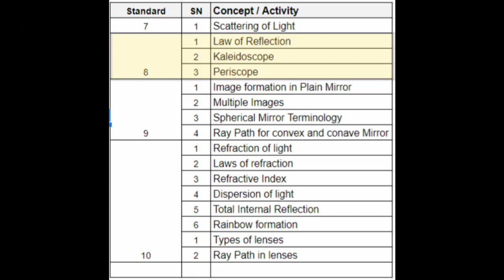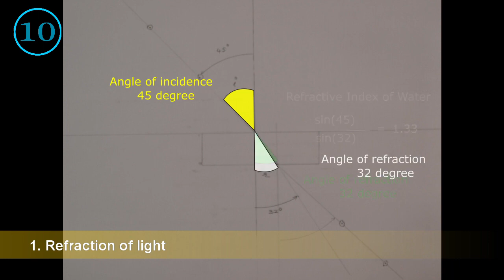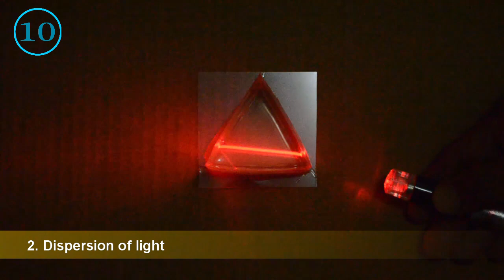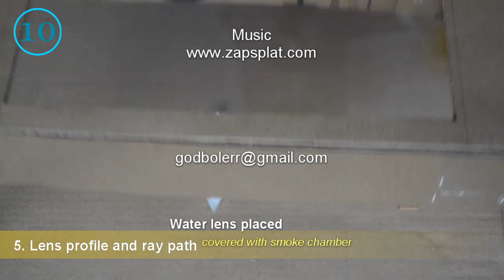Learning Progression - Optics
It is important to know the learning progression for key areas in science. In this video, I have summarized learning progression, related to optics as per Maharashtra State board. Acrylic mirrors are lightweight, flexible and cheap. Thick plastic is used for refraction related activities. Similar exercise can be done for other areas as well. Link to individual video related to the concept is in the description.

Numbers on the left indicate  - Text book Standard.Chapter Number.Sequence

This is for Maharashtra State Board